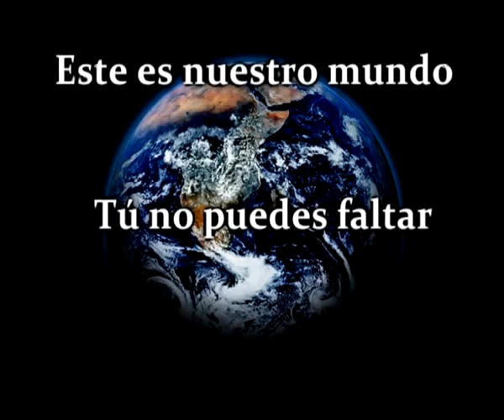Z-Day 2012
El  "Día Zeitgeist", o ZDay para abreviar, es un día de eventos globales que se celebra cada año a mediados de marzo. La meta es incrementar la  consciencia pública sobre los problemas a los que se enfrenta el mundo, así como de la necesidad de un cambio global. Un evento del ZDay puede tomar muchas formas, desde una simple exhibición de un DVD, a una  conferencia interactiva con preguntas y respuestas con los organizadores  de grupos en varias regiones. En el ZDay de 2010 tuvieron lugar 330  acontecimientos en más de 70 países en todo el mundo.
Cada año se realiza un "evento principal" que es más destacado, con conferenciantes  e invitados más distinguidos públicamente. En 2009 y 2010, el evento  principal se realizó en Nueva York, EEUU; en 2011 fue en Londres,  Inglaterra; y en 2012, en Vancouver BC, Canadá.
Por favor revisa el sitio web oficial del ZDay para mayor información
La necesidad del consumo cíclico, la generación del lucro aprovechando la escasez y los problemas, la distorsión de valores, los mecanismos de un sistema  monetario basado en la creación del dinero mediante la perpetuación de la deuda, etc. nos están llevando a un punto de no retorno.
Nuestros métodos actuales de organización social han demostrado no tener ninguna posibilidad de resolver los problemas de destrucción ambiental, conflicto humano, pobreza, corrupción y cualquier otro asunto que reduzca la posibilidad de sostenibilidad humana colectiva en nuestro planeta. Es tiempo de crecer como especie y examinar realmente cuáles son los verdaderos problemas y las soluciones lógicas basadas en la ciencia y la tecnología.
Si la naturaleza nos ha enseñado algo, es que lo único constante es el cambio. Ha llegado la hora de un cambio cultural y de nuestra forma de organizarnos como sociedad. No nos merecemos nada menos de lo que podamos imaginar: un sistema sostenible y libre acceso a los bienes y servicios esenciales para todo el mundo.